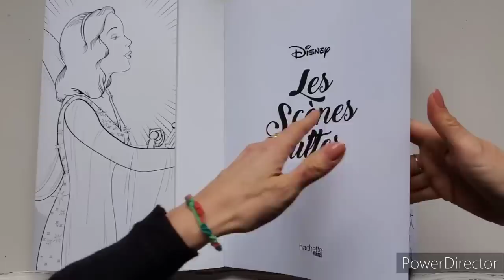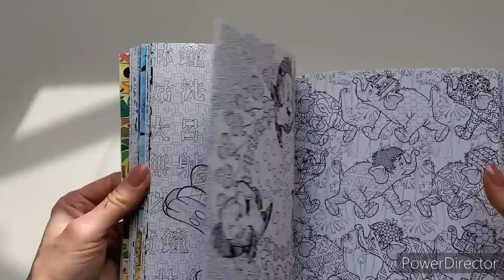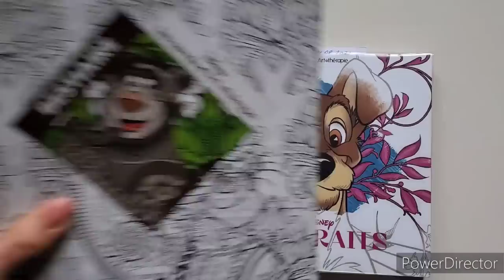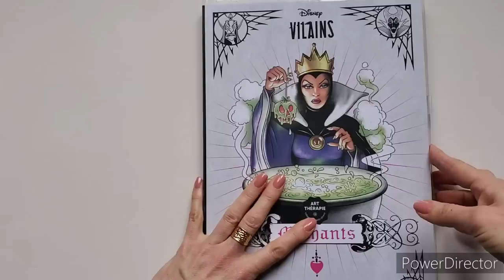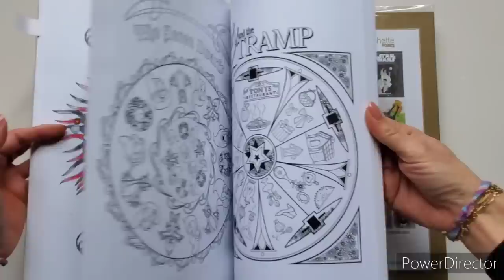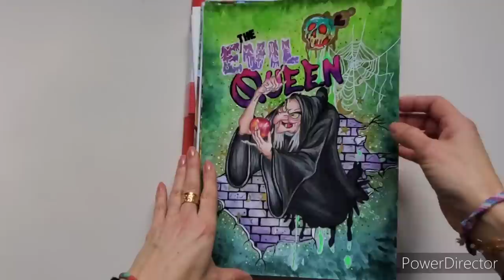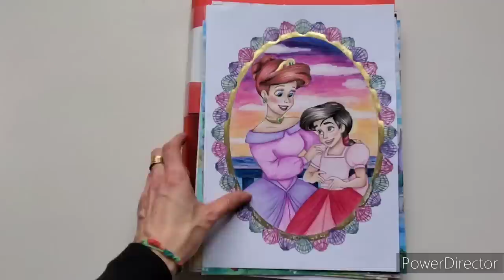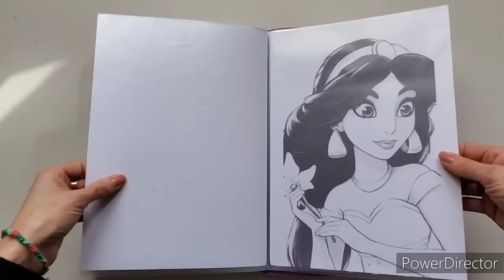Ma collection de livre de coloriage Disney. 2023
Liens :
vous trouverez mes livres de coloriage Disney sur ce lien.

NEW/// MA PAGE  AMAZON POUR RETROUVER MON ESSENTIEL COLORIAGE//

 ✔mon Instagram:

Je suis sur Instagram sous le nom @johanna._.colo. ou johanna jp